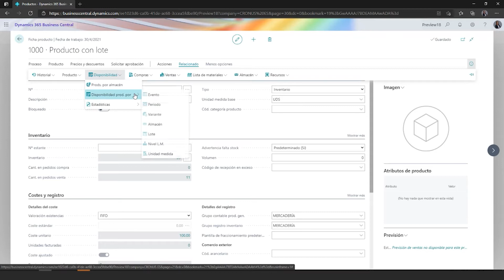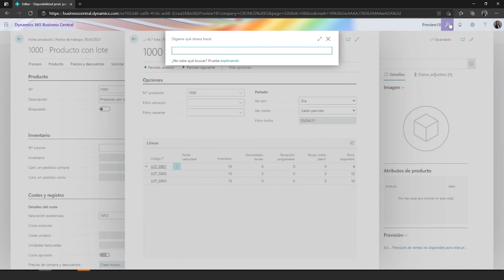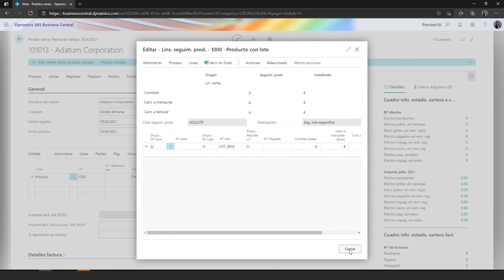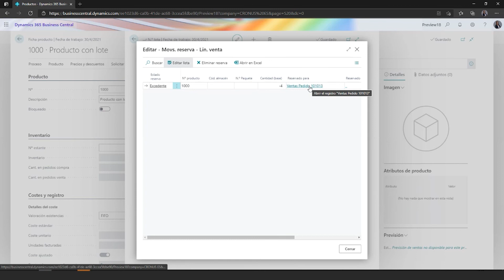Vista por Disponibilidad de Producto por Lotes | Business Central Wave 1 2021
⭐- Crear y configurar una cuenta bancaria en Business Central